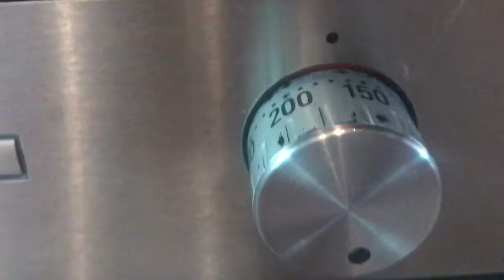Zimtschnecken backen | selber machen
Zutaten:
- 300 g Dinkelmehl

Song: Jack in the box, Silent Partner